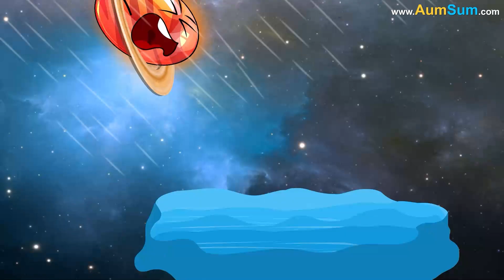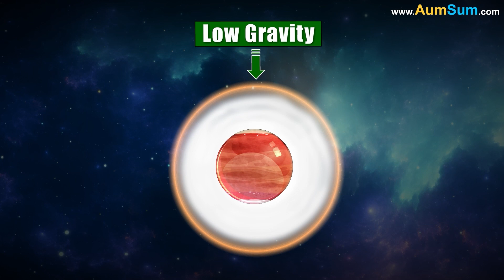What if Earth transformed into a Giant Volcano? + more videos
What if Earth transformed into a Giant Volcano?
Firstly, if Earth transformed into a giant Volcano, our Moon may get completely burnt up!
Secondly, if Earth transformed into a giant Volcano, Earth may be kept out of the group selfie of all the planets!
Lastly, if Earth transformed into a giant Volcano, humans may keep on endlessly trying to douse the volcano with water!